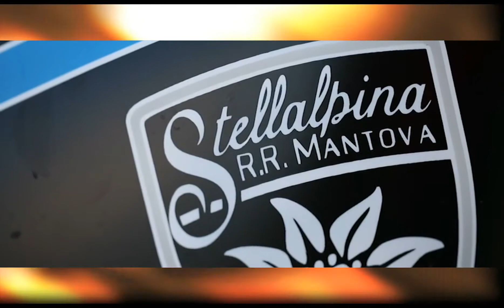Clip Wolf Fangs MC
Made by Vibe

Montage, Réalisation, Cadrage de vidéos en tous genres.